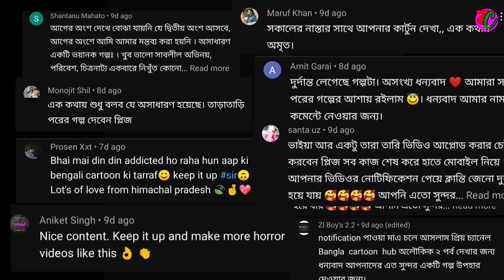জ্যোৎঘনশ্যামের বিপদ || Joteghanashyam Er Bipod || New Bengali Horror Cartoon Movie || Bhuter Cartoon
জ্যোৎঘনশ্যামের বিপদ || Joteghanashyam Er Bipod || New Bengali Horror Cartoon || Bhuter Cartoon
Cartoon movie
Hi
This is Bangla Cartoon Hub . We make  bengali bhuter cartoon videos for you . We hope that you will enjoy those bhooter cartoon.

Story :-
জ্যোৎঘনশ্যামের বিপদ (Joteghanashyam Er Bipod ) is the story of Sasthipada Chattopadhyay. Please watch this horror story.Hope you will like this bhuter cartoon.